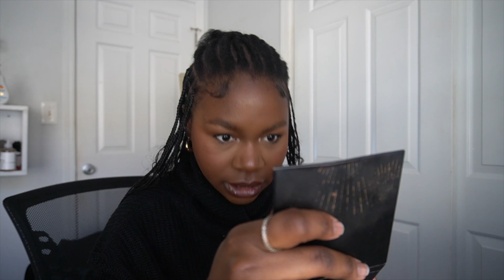VLOGMAS DAY 2 & 3 | CLIENTS, GRWM, CHAOTIC PROCESS OF DOING MY HAIR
Hi I have been trying to download this since Monday. But my computer was having so many issues but we are finally back on track for vlogmas.

Pardon the audio my new microphone arrive